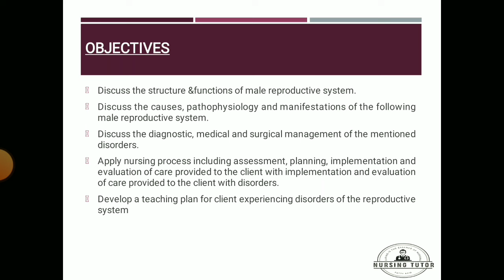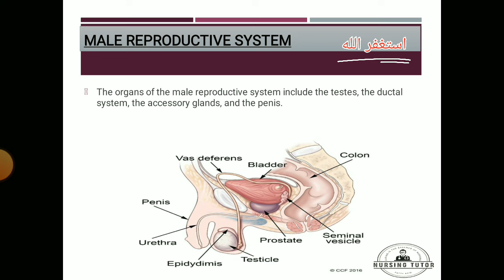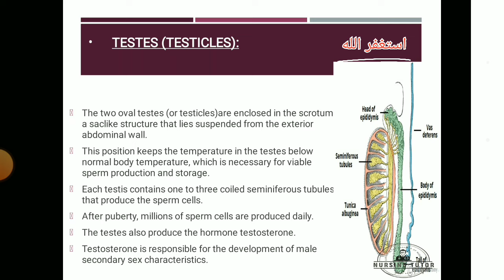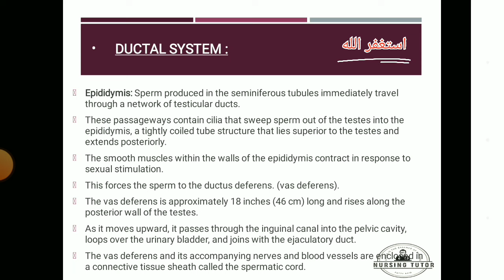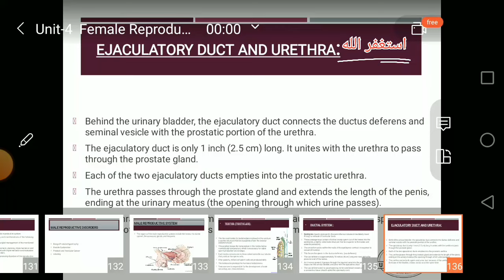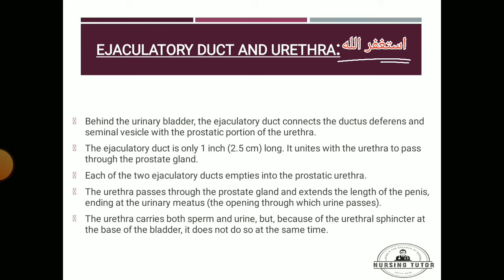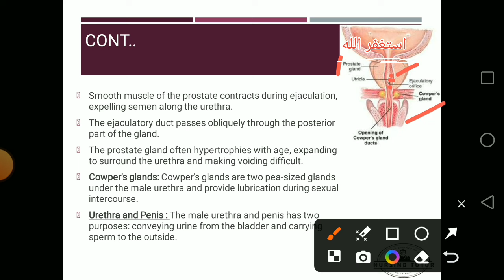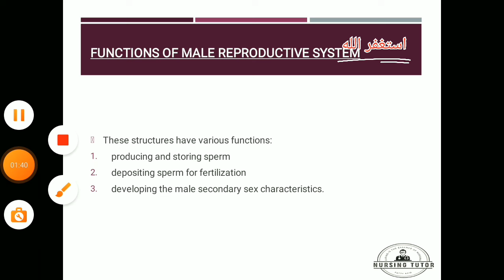introduction to Male reproduction system ahn-l disorder series BSN -3-semester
Male reproduction system disorder
kmu slides course

how to draw male reproductive system
, human male reproductive system
, explain male reproductive system,
male and female reproductive system,
how to make male reproductive system, male reproductive system class 12 biology, male reproductive system anatomy and physiology,
 male reproductive system diagram easy method,
male reproductive system diagram class 12,
male reproductive system histology
, male reproductive system 3d animation,
 male reproductive system by khan sir
, male reproductive system grade 5,